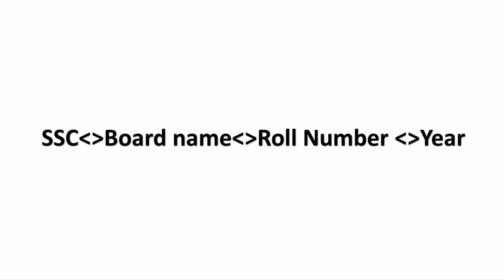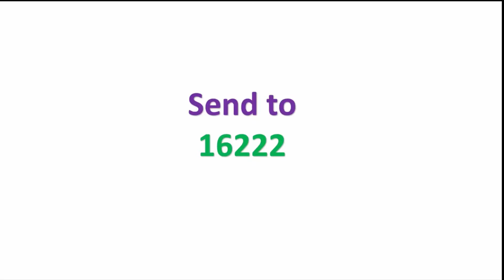প্রি-রেজিস্টেশন কিভাবে করবো ? SSC পরীক্ষার ফলাফল ২০২০।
প্রি-রেজিস্টেশন কী? ইহা  কিভাবে করবো ?
 SSC পরীক্ষার ফলাফল ২০২০